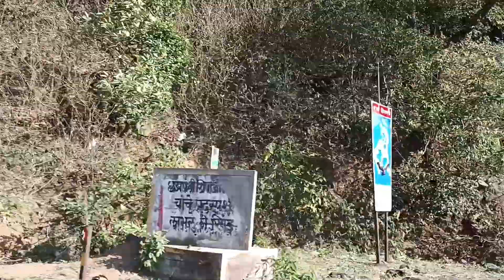शेवटी मुंबईला निघालोच / टायगर झाला खूप खुश / कधी एकदाच घरी जातोय 😂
thegerman